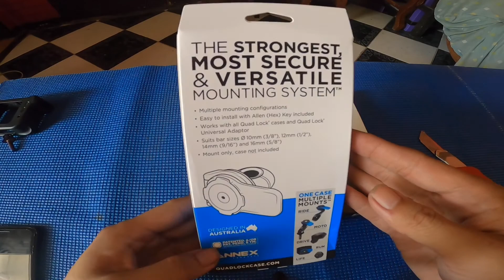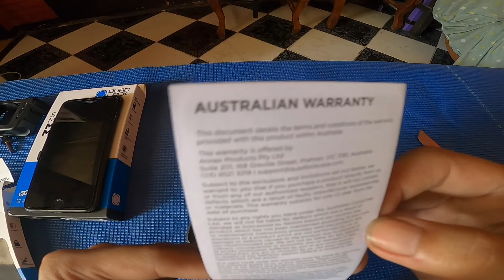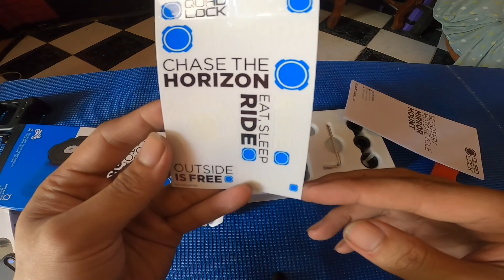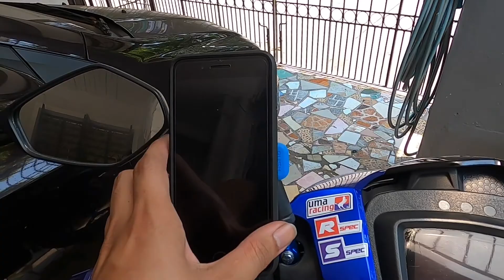Sniper 150 | Quad Lock Mirror Mount | World’s number 1 motorcycle mount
Mukhang na toyo ang audio quality natin dito mga bords 🥺